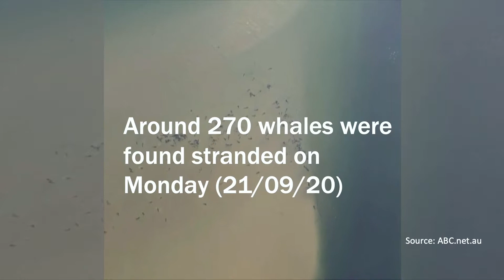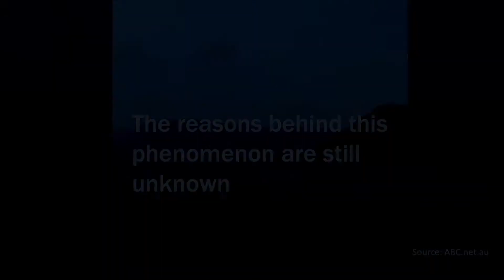Mass Suicide Whales?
Almost 500 pilot whales were found stranded in Tasmania West Coast. Most of them were dead. Until now, scientists cannot figure out what the reasons are.